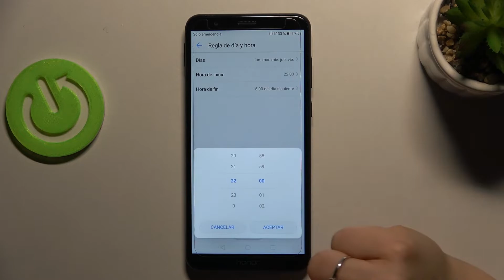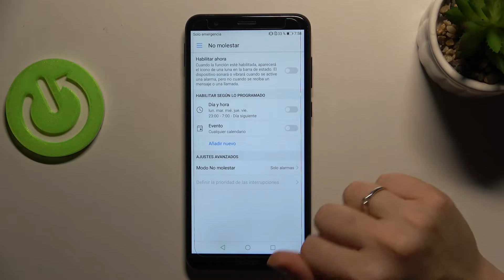Cómo poner el modo No Molestar en HONOR 7X - silenciar un HONOR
En este video te explicamos cómo configurar el modo no molestar en tu HONOR 7X. Sigue nuestras instrucciones y decubre cómo silenciar llamadas y notificaciones para que nadie te moleste en tu celular HONOR en unos pocos clics.

¿Cómo poner el modo No Molestar en HONOR 7X? ¿Cómo activar el modo No Molestar en HONOR 7X? ¿Cómo desactivar el modo No Molestar en HONOR 7X? ¿Cómo programar el modo No Molestar en HONOR 7X? ¿Cómo activar el modo No Interrumpir en HONOR 7X? ¿Cómo se configura el modo no molestar en HONOR 7X? ¿Cómo se activa el modo no molestar en HONOR 7X? ¿Cómo limitar las interrupciones en HONOR 7X? ¿Cómo silenciar llamadas en HONOR 7X?